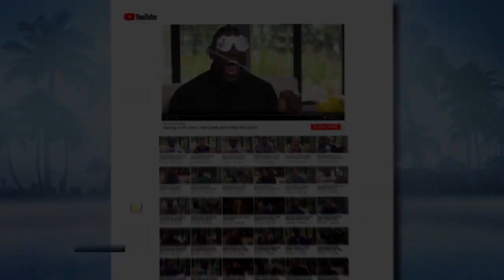Damien Dante Wayans on Being Part of Famous Wayans Family, Funniest Moments, Film Career | FAIR GAME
Actor, screenwriter, producer, and director Damien Dante Wayans reveals to Kristine Leahy what it's like being a member of the famous Wayans family, funny family stories, and his experience in the film industry.